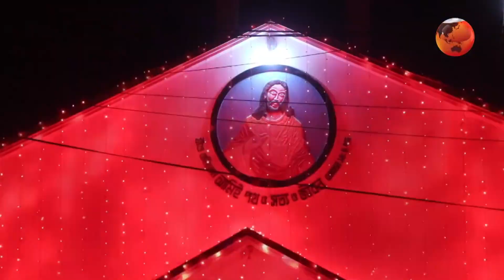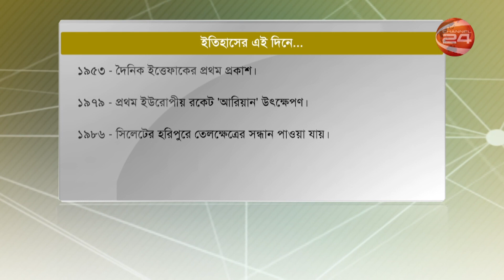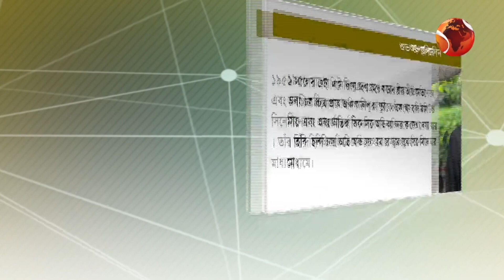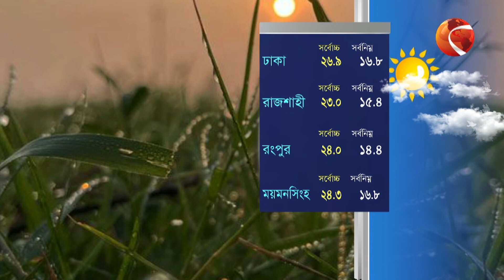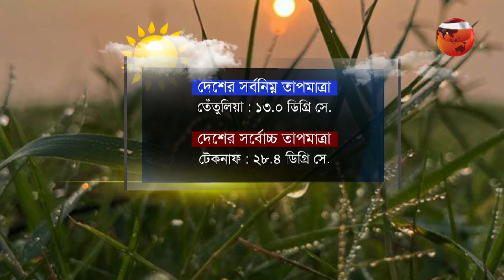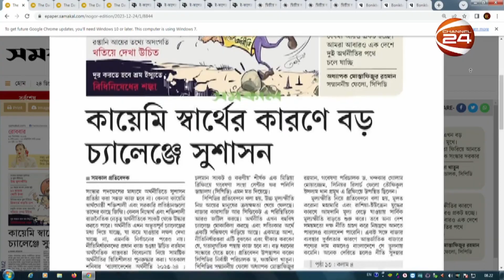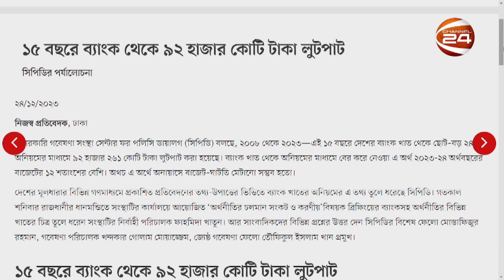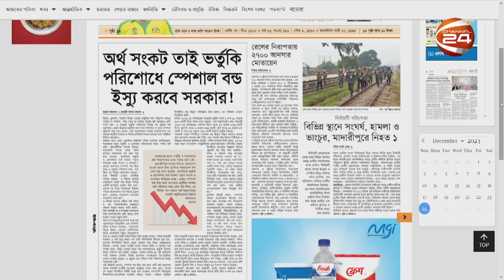সকাল 24 | Shokal 24 | ২৪ ডিসেম্বর ২০২৩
»» Office Address:
Bangladesh.